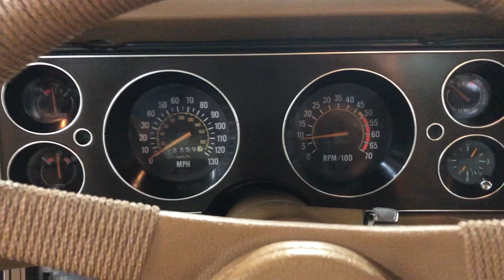1979 Chevrolet Camaro Z28 4-Speed